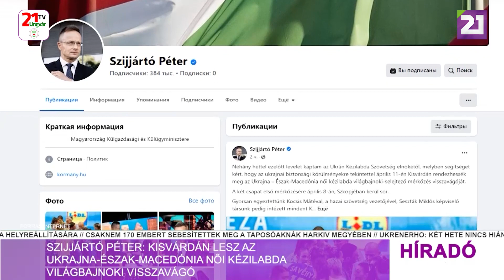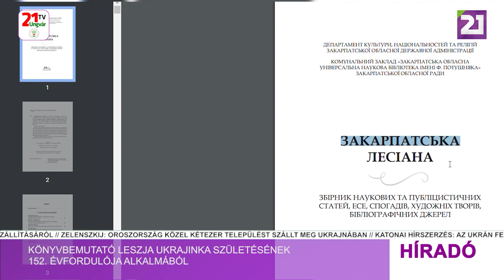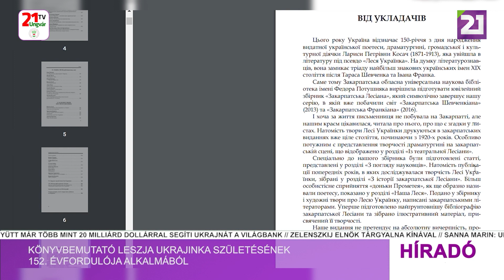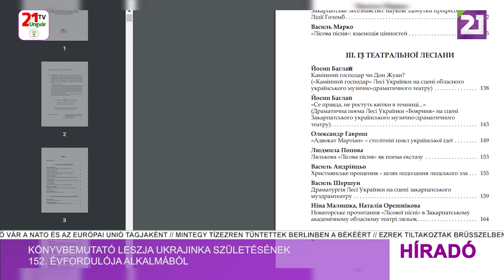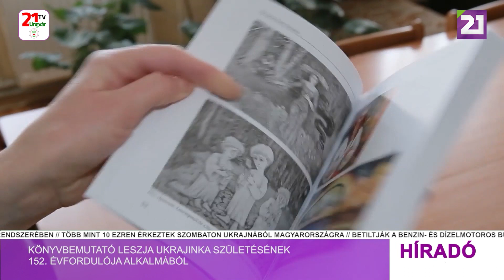Híradó (2023.02.26) Esti hírek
- Több százan tüntettek Ukrajna mellett Washingtonban
- A G20 legtöbb tagja elítélte Oroszországot a háború miatt
- Hetven ellenséges orosz támadást vertek vissza szombaton az ukrán erők
- Szijjártó Péter: Kisvárdán lesz az Ukrajna-Észak-Macedónia női kézilabda világbajnoki visszavágó
- 34 éve jött létre a Kárpátaljai Magyar Kulturális Szövetség
- Betiltják a benzin- és dízelmotoros buszok közlekedését Ukrajnában
- A beregvári Schönborn-kastély felkerül az Ukrán műemlékek állami nyilvántartásába
- A nagydonronyi  és a ráti gyermekotthont látogatta meg Hercegh Anita
- Absztrakt festménykiállítás nyílt az ungvári skanzenben
- Könyvbemutató Leszja Ukrajinka születésének 152. évfordulója alkalmából